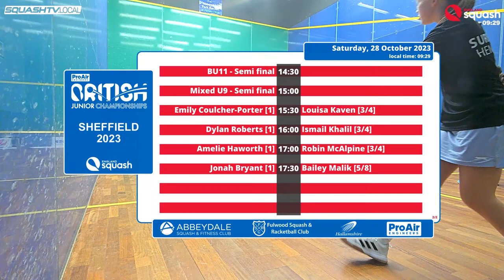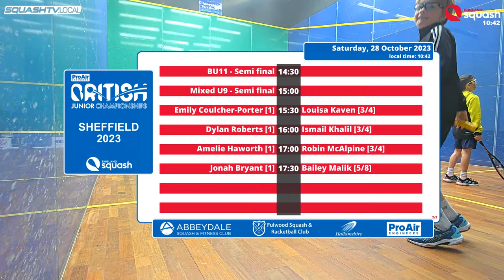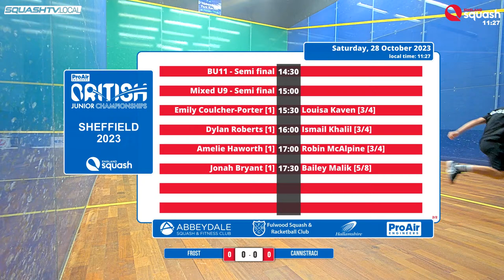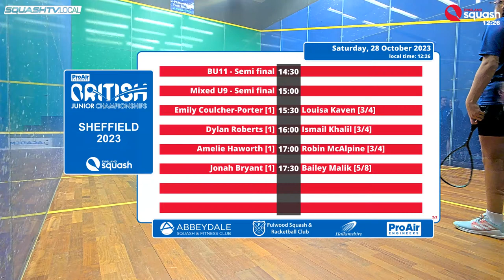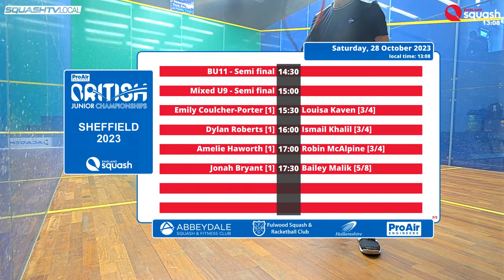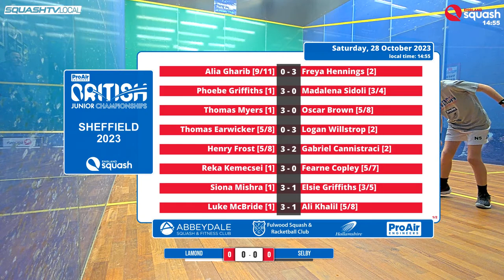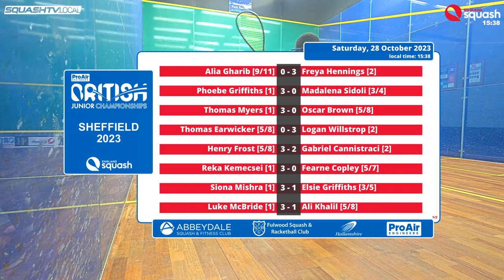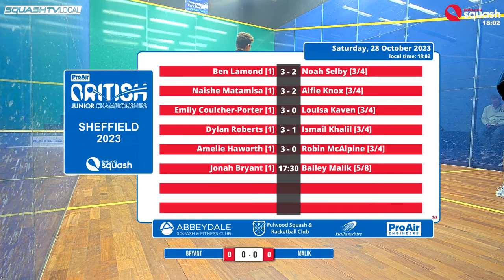2023 ProAir British Junior Championships - Day 3 (SF)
2023 ProAir British Junior Championships - Day 3 (SF)

0:00 Start
0:06:36 GU11 - Quarter final  Alia Gharib [9/11] - Freya Hennings [2]
0:27:28 GU13 - Semi final  Phoebe Griffiths [1] - Madalena Sidoli [3/4]
0:55:57 BU13 - Semi final  Thomas Myers [1] - Oscar Brown [5/8]
1:18:39 BU11 - Quarter final  Thomas Earwicker [5/8] - Logan Willstrop [2]
2:04:29 Mixed U9 - Quarter final  Henry Frost [5/8] - Gabriel Cannistraci [2]
2:38:29 GU15 - Semi final  Reka Kemecsei [1] - Fearne Copley [5/7]
3:02:39 GU11 - Semi final  Siona Mishra [1] - Elsie Griffiths [3/5]
4:31:30 BU15 - Semi final  Luke McBride [1] - Ali Khalil [5/8]
5:30:42 BU11 - Semi final  Ben Lamond [1] - Noah Selby [3/4]
6:13:31 Mixed U9 - Semi final  Naishe Matamisa [1] - Alfie Knox [3/4]
6:45:47 GU17 - Semi final  Emily Coulcher-Porter [1] - Louisa Kaven [3/4]
7:11:56 BU17 - Semi final  Dylan Roberts [1] - Ismail Khalil [3/4]
8:02:43 GU19 - Semi final  Amelie Haworth [1] - Robin McAlpine [3/4]
8:39:07 BU19 - Semi final  Jonah Bryant [1] - Bailey Malik [5/8]